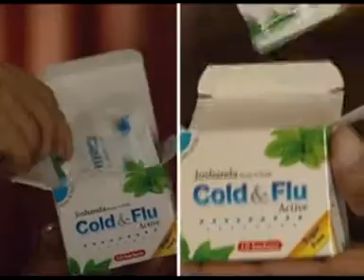Cold n Flu Ad